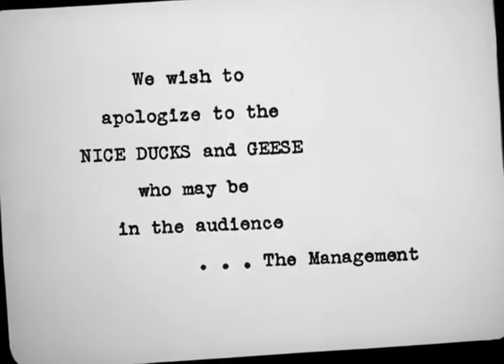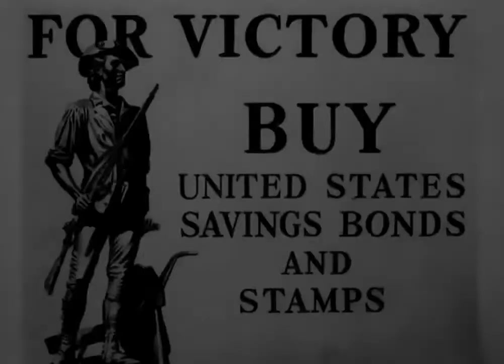The Ducktators | 1942 Looney Tunes Cartoon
Satirical cartoon and wartime propaganda in this Looney Tunes animation short.